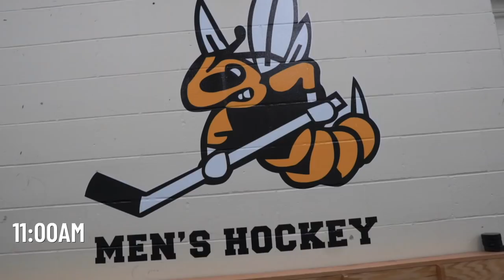The Hockey Guys Full Gameday (College Hockey)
In this episode the boys get ready for a game day! Lawson and Martan follow everyone along as they go throughout the day getting ready for a home game. You’ll see some warm ups, pregame video games, meals, and getting into the game day suits! Follow along and enjoy!